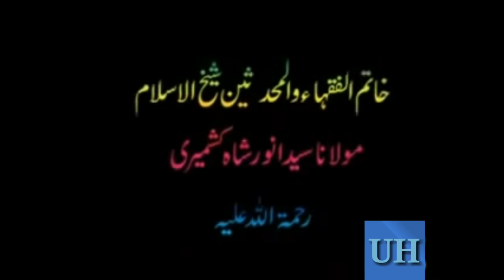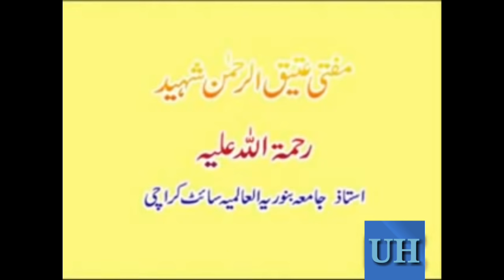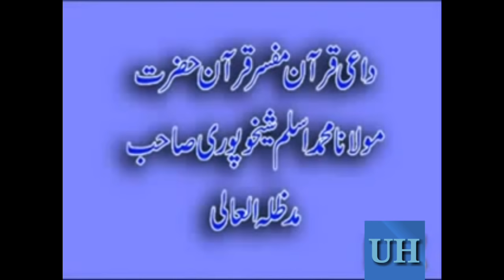Naat - Nanotvi Ka Lashkar | Part-1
Jazakallah